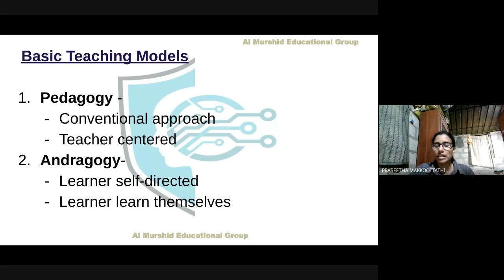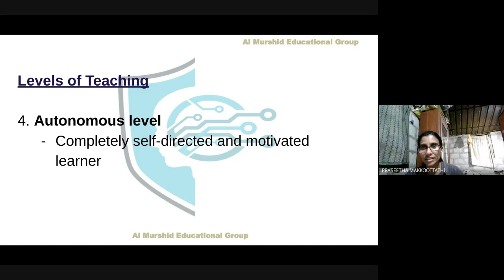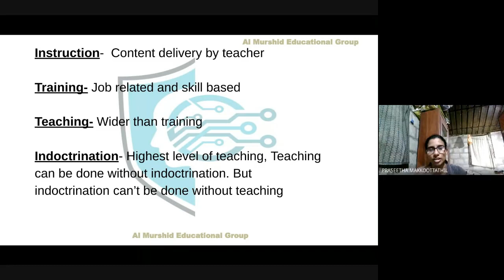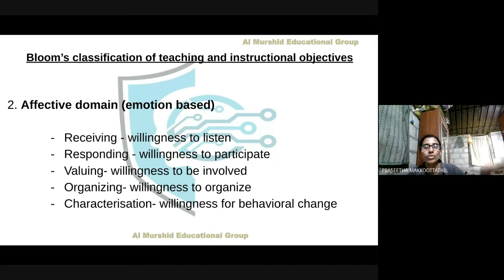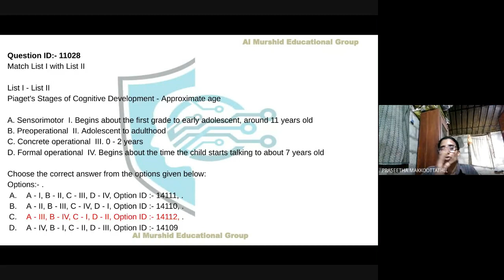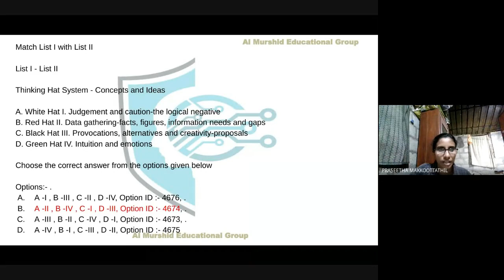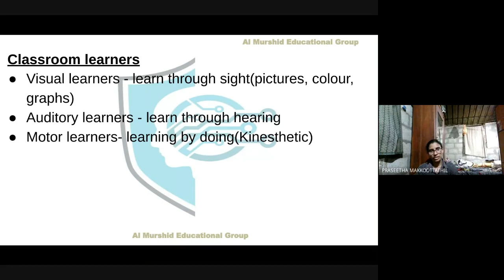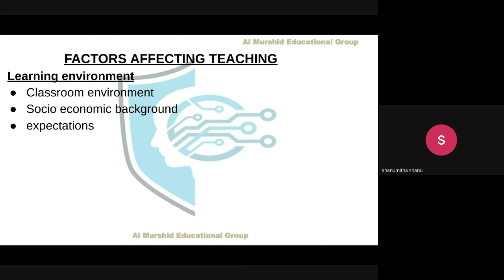LET'S CRACK NET/JRF, TEACHING APTITUDE, CLASS 1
Al Murshid Educational Groups

2016 മുതൽ ഓൺലൈൻ പഠന രംഗത്ത് സജീവമായി 100 % സൗജന്യ കോച്ചിംഗ് നൽകി കൊണ്ടിരിക്കുന്ന അൽ മുർഷിദ് ഗ്രൂപ്പിൻറെ കീഴിൽ നിലവിൽ NET/ JRF (PAPER 1) പുതിയ ബാച്ച്
ആരംഭിച്ചു.
കൂടാതെ...

➡️ KTET- Cat 1& 2
➡️ KTET-Cat 3&4-Arabic
➡️SET - Arabic
➡️NET/JRF - Paper 1& paper 2 (Arabic)
➡️PSC ( General)
➡️HSST - Arabic
➡️HSA, UPSA & LPSA - Arabic

എന്നിവയ്ക്കുമുള്ള സൗജന്യമായ കോച്ചിംഗ്
നൽകിക്കൊണ്ടിരിക്കുന്നു.

മേൽ സൂചിപ്പിച്ച കോഴ്സുകളിൽ ചേരുവാനും
വ്യവസ്ഥാപിതമായ പഠന രീതികൾ പിന്തുടർന്ന് പഠിക്കാനും താല്പര്യമുള്ളവർക്ക് താഴെ കൊടുത്ത നമ്പറുകളിൽ ബന്ധപ്പെടാവുന്നതാണ്.
For more queries and informations
(Contact through What's App Only)